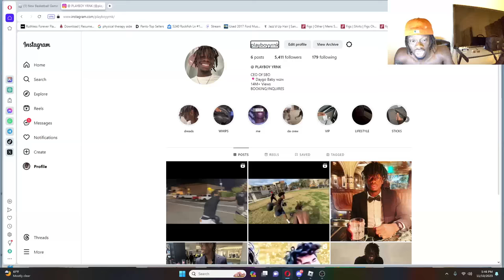Hoops Life Is MAKING A NEW ROBLOX BASKETBALL GAME